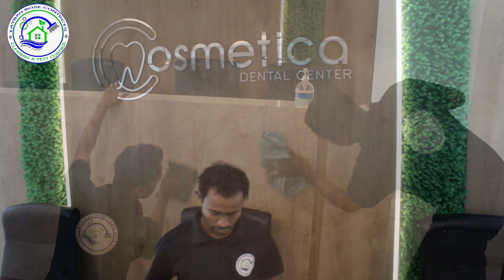مقاولات وردة طيبة للتنظيفات | تنظيف عيادة | للحجز والاستفسار 33507154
مقاولات وردة طيبة للتنظيفات

خدمات التنظيف في البحرين 🇧🇭
  🔵 خدمات تنظيف ما بعد البناء في البحرين
🔵 تنظيف القوارب واليخوت
🔵 تنظيف السجاد في البحرين
🔵 تنظيف الستائر في البحرين
🔵 خدمات تنظيف ما بعد إنتهاء الإيجار في البحرين
🔵 تنظيف منازل العطلات في البحرين
🔵 خدمة التنظيف الشامل للمنازل في البحرين
🔵 تنظيف الفرن والشواية في البحرين
🔵 شركة تنظيف مجاري في البحرين
🔵 تنظيف الكنب في البحرين
🔵 تنظيف برك السباحة في البحرين
🔵 تنظيف المفروشات في البحرين
🔵 شركة تنظيف خزانات المياه في البحرين
🔵 خدمة تنظيف النوافذ في البحرين

🔹 عمال النظافة لدينا هم الأكثر خبرة ومهارة ستجدهم في مملكة البحرين. يتمتعون بخبرة طويلة في هذا المجال ولديهم إمكانية الوصول إلى الكثير من المعلومات. إنها مجهزة بأحدث الأدوات وسوائل التنظيف الأكثر تقدمًا لمواكبة أي تحد.

🔸 سواء كان ذلك في منزلك أو مكتبك، سيعمل خبراؤنا على سحرهم وجعل الأرضيات والأثاث والنوافذ والأجهزة تبدو نظيفة ولامعة في كل مرة. من بين جميع شركات التنظيف في البحرين، تعد مقاولات وردة طيبة للتنظيفات بالتأكيد الأكثر خبرة وكفاءة في إنجاز مهامها بفضل فريقها المحترف من الخبراء وطريقة العمل الفريدة.

📞 33507154
📞 34670678
☎️ 17742096